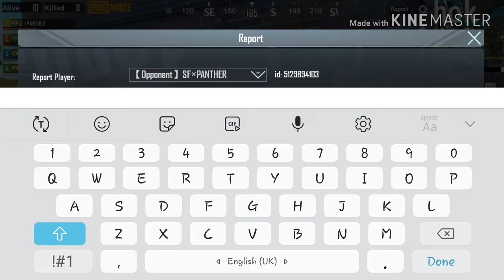HACKER LOBBY # PUBG MOBILE SUPPORT HACKING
Guys first report them and second thing mai to PUBG MOBILE officials to stop hacking.